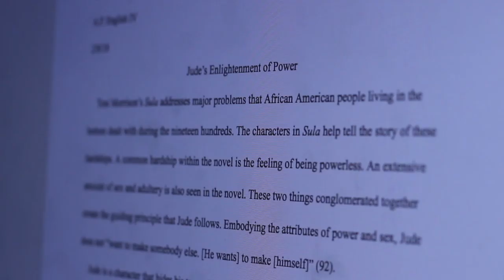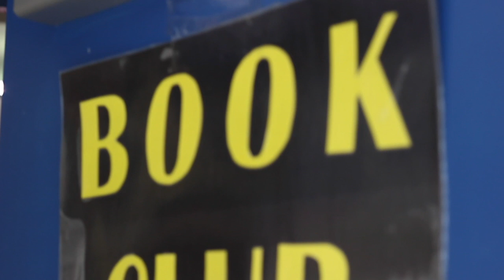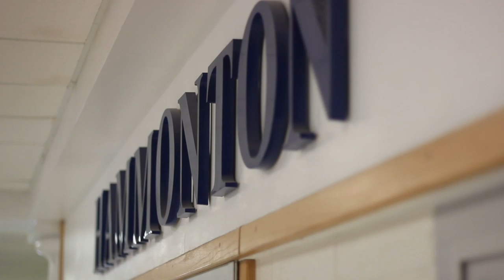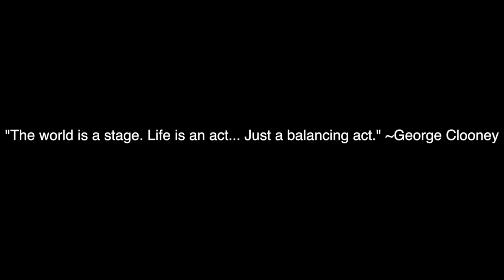balancing act Jul Walto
This video is about balancing act